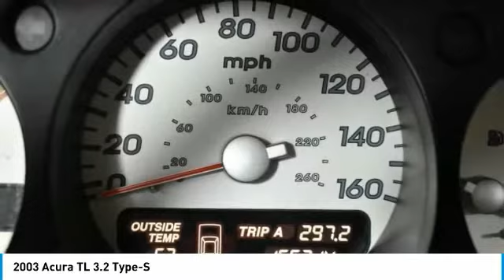2003 Acura TL Schererville, Chicago, Gary, Lansing 18178B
2003 Acura TL 3.2 Type-S